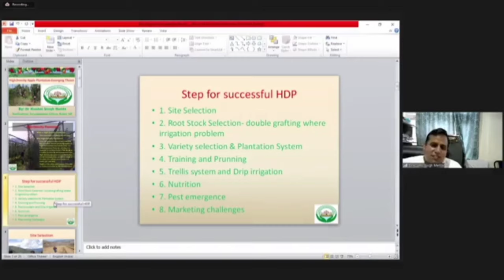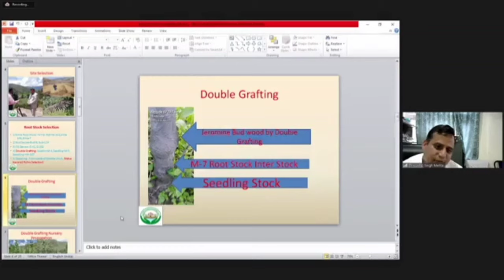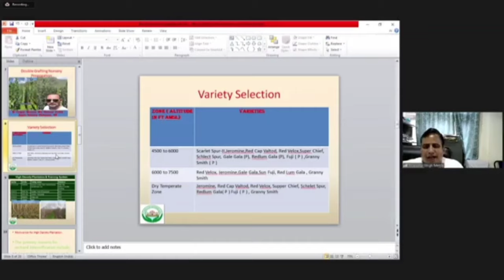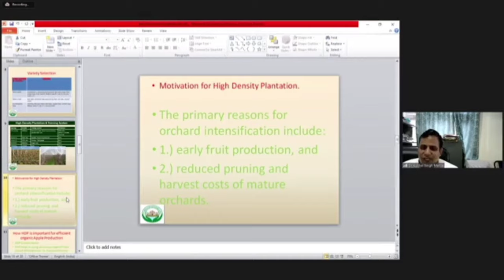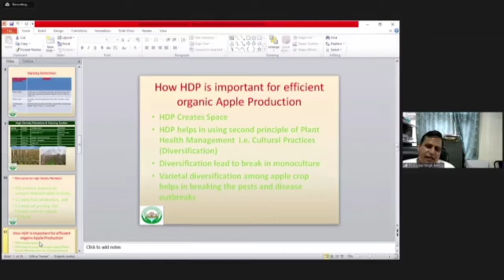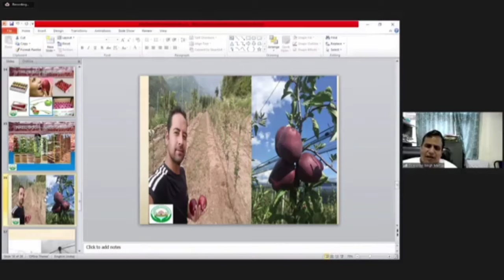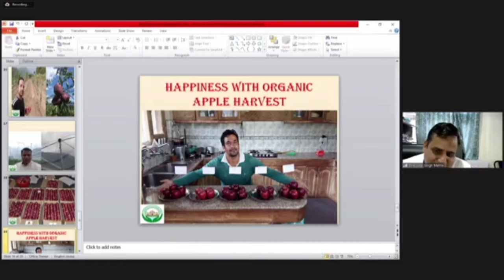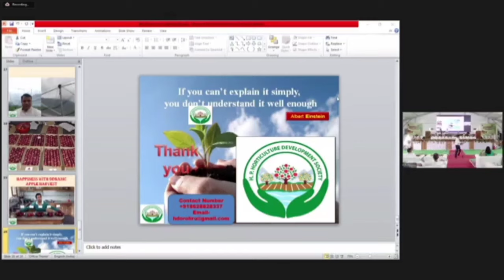आजादी का अमृत महोत्सव पर डा कुशाल सिंह मेहता उद्यान विकास अधिकारी द्वारा प्रेषित सघन खेती (HDP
का जलवा हिमाचल की देव भूमि से उत्तराखंड के बगावानो के लिय ऑन लाइन वेबिनार द्वारा अंतर्राष्ट्रीय सेब महोत्स आजादी का अमृत महोत्सव पर डा कुशाल सिंह मेहता उद्यान विकास अधिकारी द्वारा प्रेषित

डबल कार्य सेब बागवानी में रुट स्टॉक को अपनाने हेतु एक कदम है
जिसमे जड़ की तरफ सेब के बीज से तयार व उस पर रूट स्टॉक एम 7 या एम 9
की कलम की जाती है जिससे पौध में रुट स्टॉक की गुणवत्ता आयेगी
उसके ऊपर जो सेब की वेराइटी आप लगाना चाहते हैं की कलम की जाती हैं इस प्रक्रिया को डबल वर्किंग कहा जाता है

इस विधि द्वारा आप रूट स्टॉक की तरह बागवानी कर सकते हैं जान्हा पानी की कमी हो या समतल जमीन ना हो पर इस विधि से गुणवत्ता वाले सेब फल प्राप्त कर सकते हैं

इसको कहते हैं आम के आम गुठलियो के दाम

धरती देश की
तकनीकी विदेश की

Emerging threat on Apple Farming particularly in HDP
1 Site Selection- Should be leveled or Tarace be made and soil may be Sandy or sandy loam
2 Root Stock selection-Below 7000 all emla series may perform best and above it Bud series may be best but need to evaluate from Nauni unversity,double work may perform any where like seedling
3 Variety Selection- Good Size,colour and time of harvest be criteria for selection of variety
4 Trainning and Pruning- Tall spindal is best training system for HDP
5 Trellis and Drip irrigation- Before plantation should be installed both for more success
6 Nutrition - Should be based on soil and leaf report
7 Pest and disease management- HDP have new pest like Fruit fly below 6000 feet ,Weevil attack at Graft union ,Green aphid attack at time of new growth ,Apple Psylla attack above 7500 feet and disease like Powdery mildew,Alternaria and Scab ia main disease in HDP
8 Marketting- If everyone going for colour starin variety plantation in future all variety have good fruit in Month of July and August which may produce glut in market due which there are chance of low price so we need to establish Cold store 🏬 or CA Store and processing unit well in time
These are emerging threat in HDP
If everyone think and work accordingly today may not have any problem in future

Your

Dr Kushal Singh Mehta
HDO Rohru